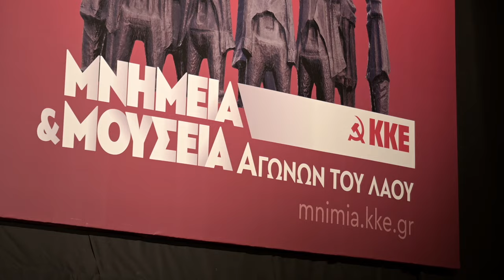Αντ. Μυρωδιάς: Τα χαρακτηριστικά που διέπουν τα Μνημεία και τα Μουσεία του ΚΚΕ